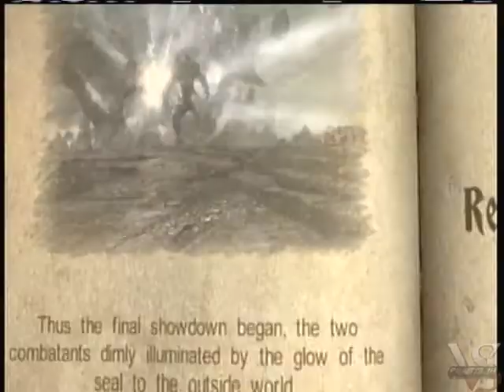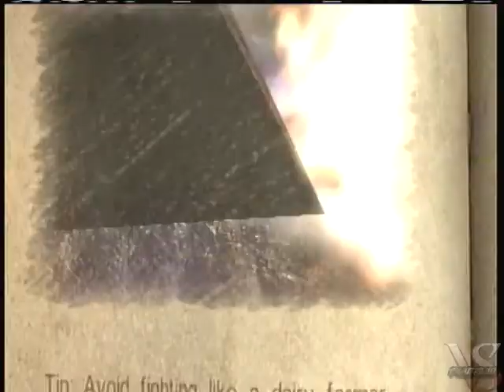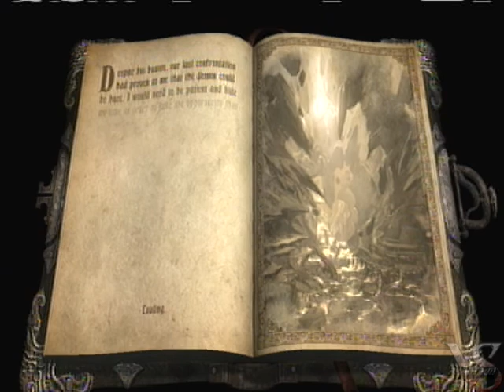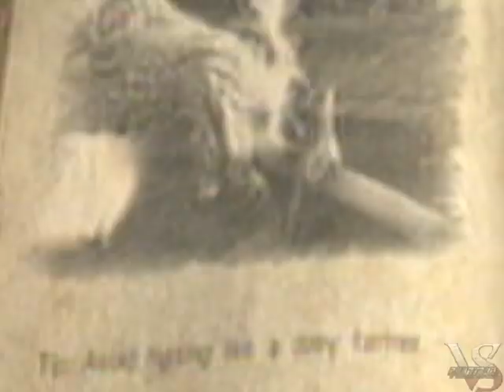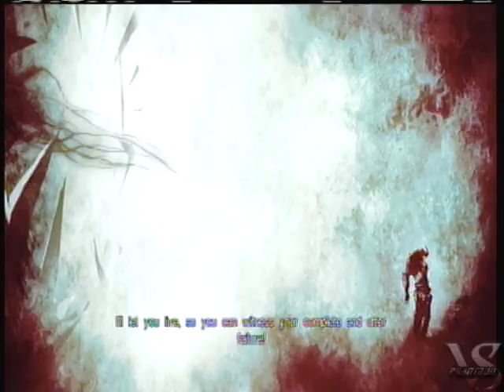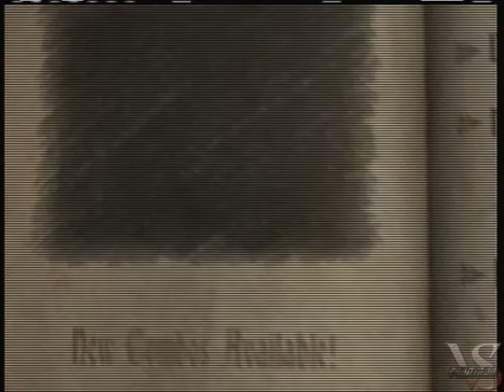Let's Play-Castlevania:Lords of Shadow-DLC-Finale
ENDGAME! Cheapness should not be considered difficult. Good thing there isn't a Castlevania fighting game. oh...wait.